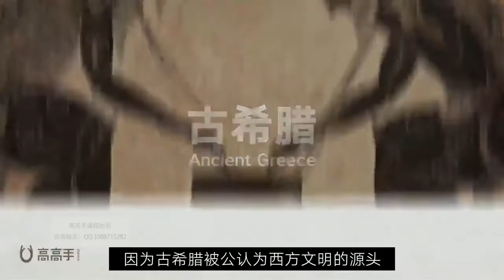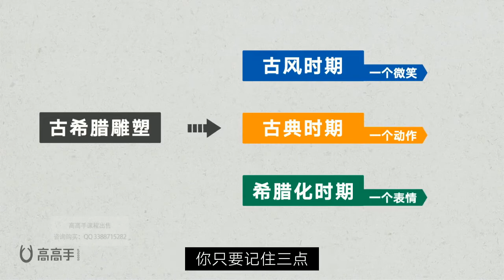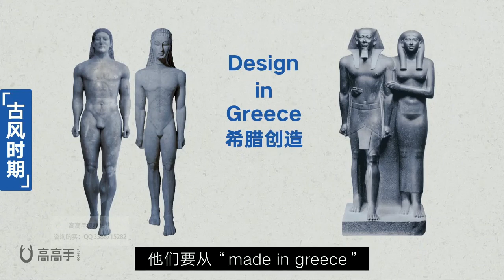第1节 美之源：迷之微笑【33节西方艺术史】